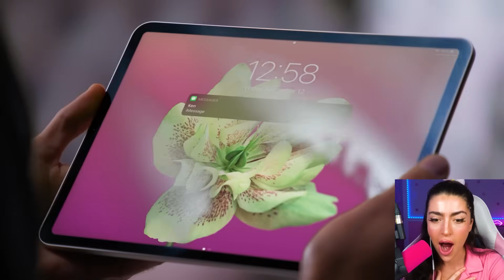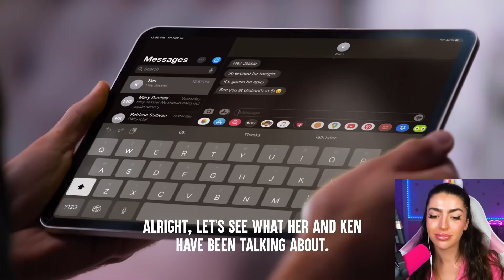Protective Bro Tries To RUIN Sister’s Life.. ft. Brent Rivera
Today Alexia Marano from AnythingAlexia reacts to a dhar mann video called Protective BRO SPIES on SISTER ft. @Brent Rivera . You will never believe how this Protective Bro Tries To RUIN Sisters Life..

Go Check Out @DharMann